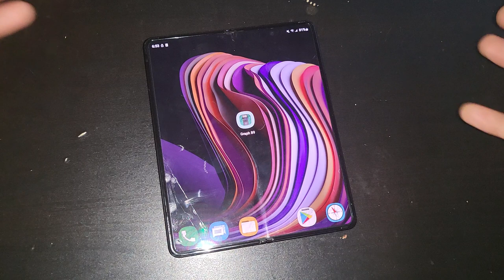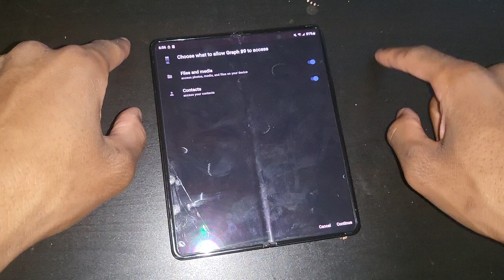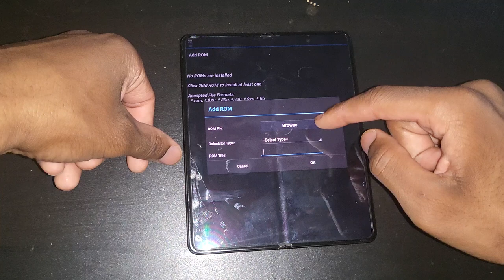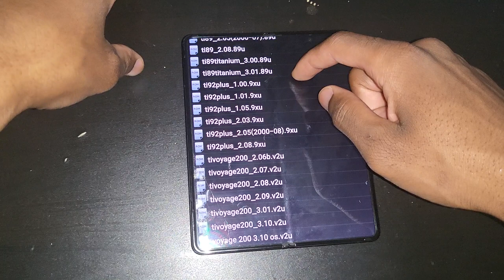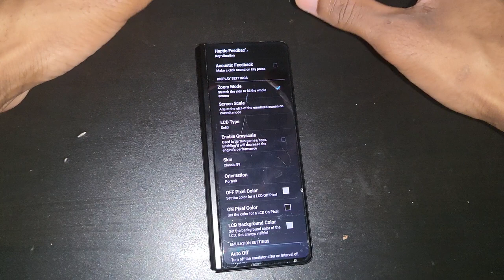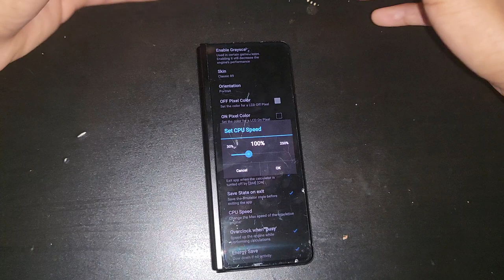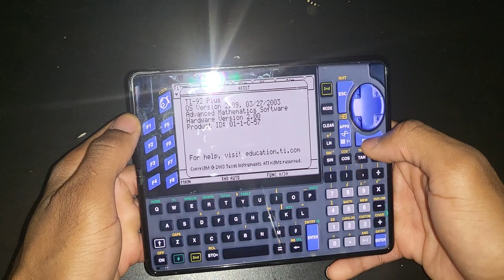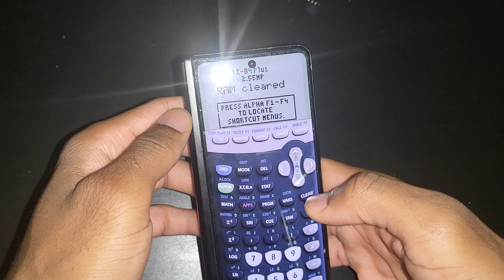HOLY COW! $1000+ Worth Of Texas Instruments' Calculators - Graph 89 Review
IMPORTANT: If you do not allow the contacts, then you will NOT be able to backup your calculators.

The App is called Graph 89 and is only available for Android devices! Works well on even tablets.

8:26 is a remark about the people who left negative reviews on the Play Store because they couldn't  be bothered to google the ROM files.